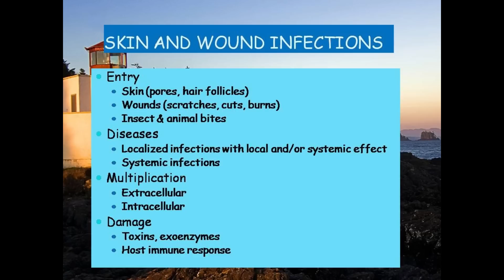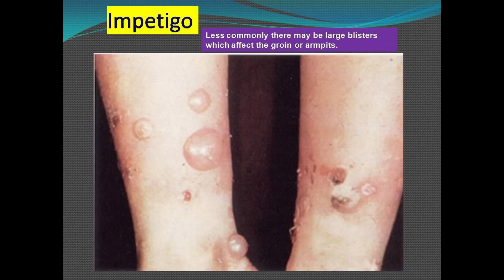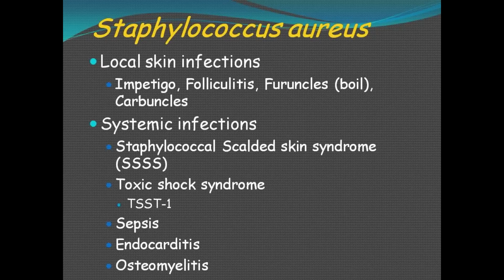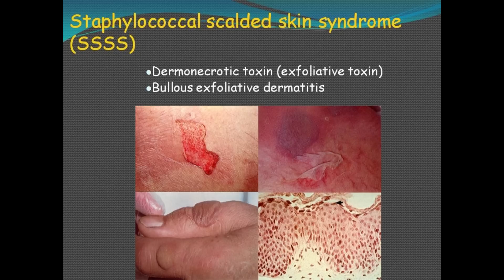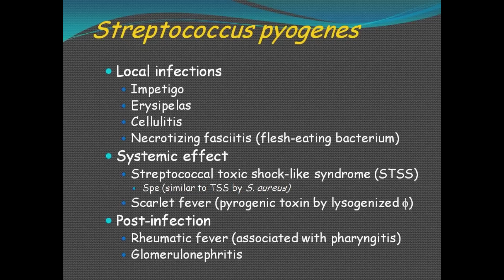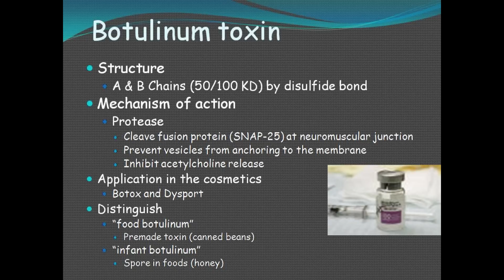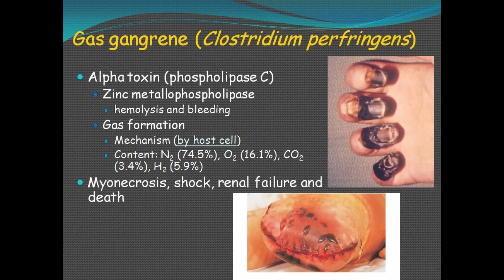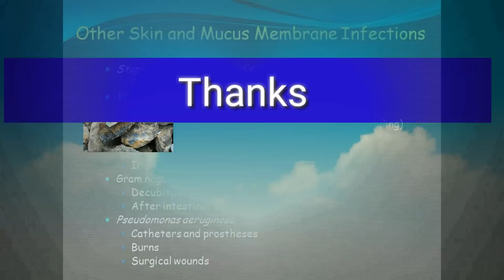Skin Infections | Bacteriology | Microbiology | Dermatology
Skin Infections- Impetigo, Folliculitis, Furuncles (boil), Carbuncles, Skin abscesses, Erysipelas, Cellulitis, Systemic effect, Toxic shock syndrome.
Bacteriology- Staphylococcus aureus, Streptococcus pyogenes, Clostridial infections, Botulinum toxin, Tetanus (Clostridium tetani), Gas gangrene (Clostridium perfringens), Cutaneous Anthrax. Alpha toxin.
I am Dr. Ramesh Daiya, working in medical and healthcare field.   I explain medical topics and subjects clinical and non clinical clearly with images, slides, audio and videos. Sharing Knowledge in medical video for all medical students and medical professionals.